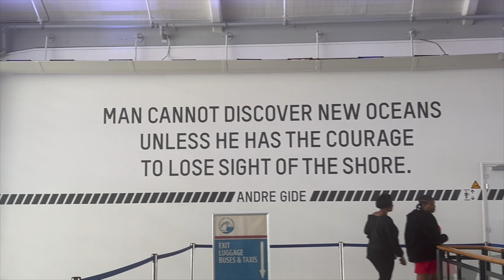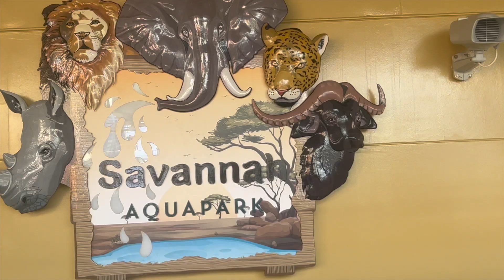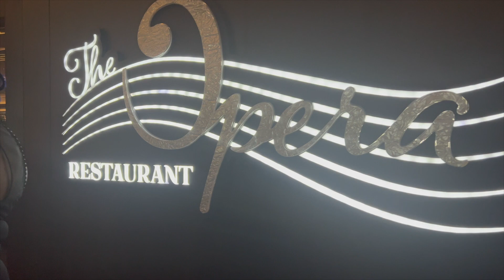MSC VIRTUOSA CRUISE VLOG PART 2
HEY Y'ALL !!!

I'M BACK AGAIN WITH PART 2

Here is a vlog of the MCS virtuosa cruise trip - this was recorded in may 2022.

What was required for boarding

- Passport
-Covid Passport
- Health insurance
-Printed documents that includes MCS confirmation

The countries visited were France and Netherland

Iamraachael-

Rachaelsdelights-

Rachaelsdelights website-